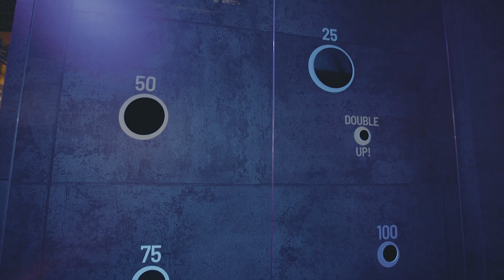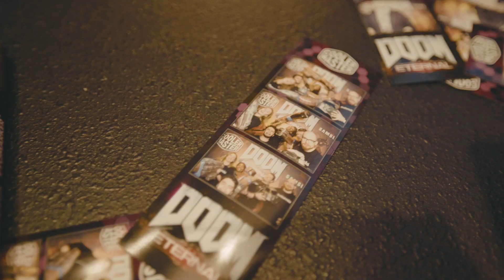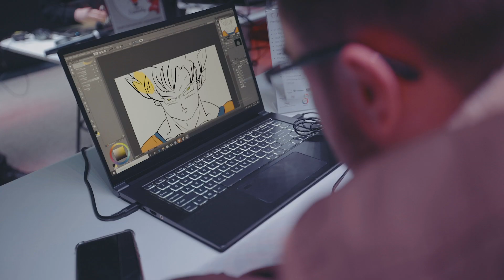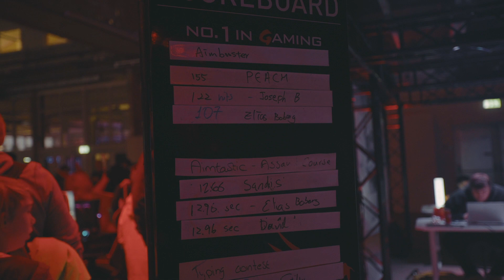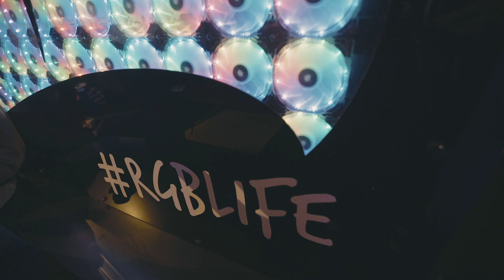DreamHack Winter 2019 - Expo-området - Komplett.se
Vi tar en liten titt på vad expo-området har att erbjuda i år. Häng med!

Undrar du över någonting? Kontakta vår Kundservice på 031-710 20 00 eller via vår chat.

► Överallt